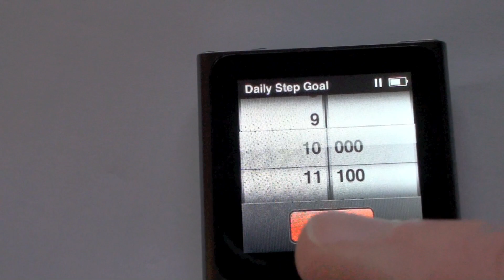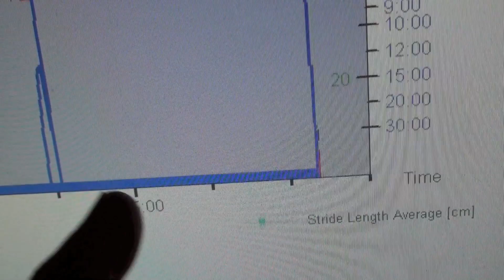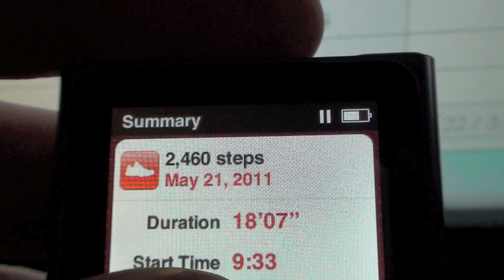Pedometer Apple iPod Nano More detail for getting fit and for runners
There is not much "detail" about the Pedometer function within the new iPod Nano, not even much on the Apple website so I thought I'd give you more here.   The question I want to answer ... is it worth buying the iPod nano for this feature without buying the Nike running add ons?   The answer I came to is Yes, it is worth buying without spending the extra money on the Nike running shoe pod and iPod accessory.

I went running yesterday, 29k in total but for part of my run I set my watch (Polar) and my Nano iPod Pedometer to start at the same time.  I ran around a park with a known distance of 3k.  The outcome you will see in this video.   Walking the pedometer I would expect to have more steps.

When beginning to walk/jog from nothing then it is important about the TIME you spend doing the exercise NOT the distance you cover.  Even marathon runners will tell you,  for training it's about time on the road not distance covered on the road although at the end of the day you do need to know your distance is growing for a given intensity.

So yes, treat yourself to the Nano iPod, it's well worth the money and throw away those arm bands that end up wearing out.  You will also find out (if you chose to buy the Nike gear) that the shoe pod battery wears out (more expense) and you need access to the Internet to view the Nike runners information... that is why I gave up using Nike for my running.